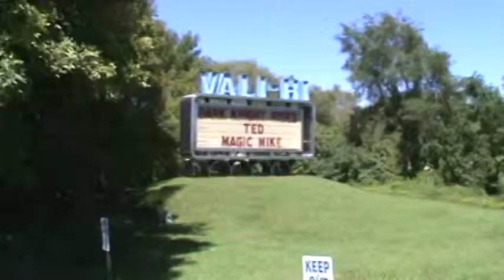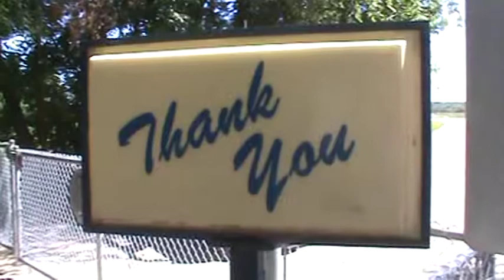Nate's drive-in theater thoughts